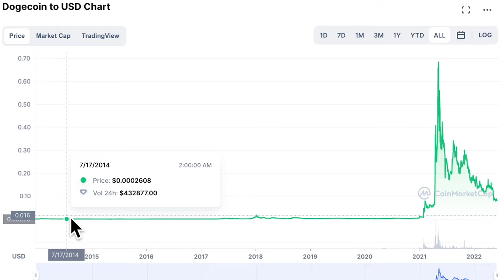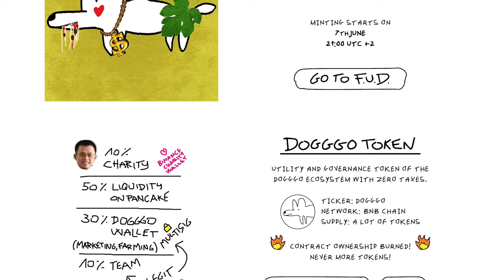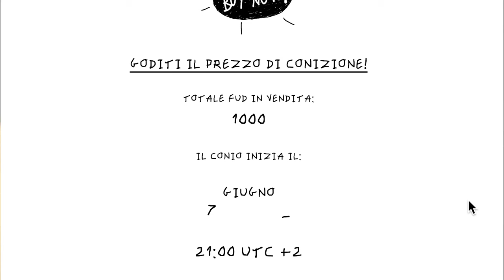PERCHE' le persone investono in "SHITCOIN"? 💩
👉 Tinaba: Registrati anche tu a Tinaba con il codice TKER6R: un conto, una carta e tante funzionalità in una sola App. Clicca qui

👉 Revolut:
Unisciti a me e a più di altri 15 milioni di utenti che adorano Revolut.